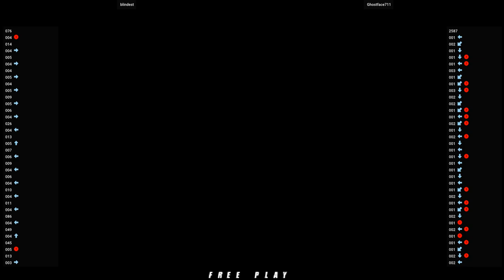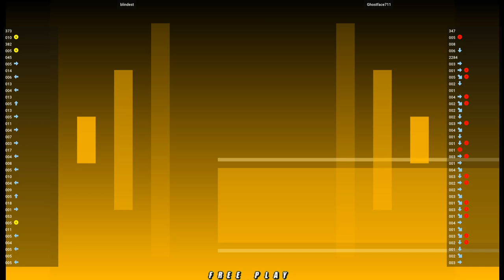NGBC 🕹 blindest VS Ghostface711